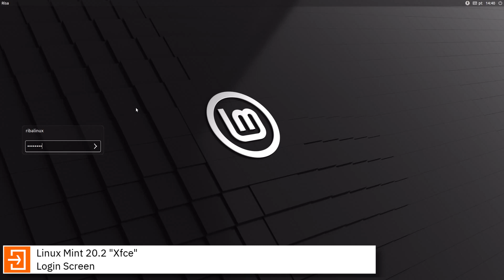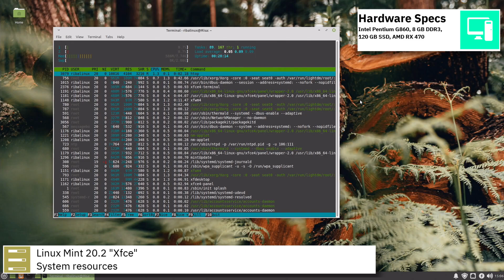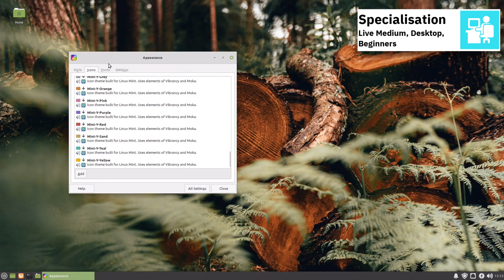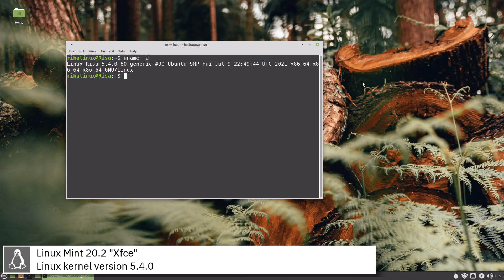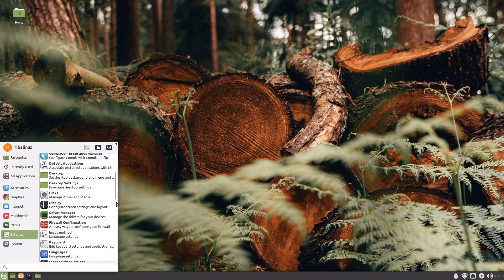Linux overview | Linux Mint 20.2 “Uma” Xfce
In this video, I am going to show an overview of Linux Mint 20.2 "Xfce"  and some of the applications pre-installed.

Linux Mint is an Ubuntu-based distribution whose goal is to provide a classic desktop experience with many convenient, custom tools and optional out-of-the-box multimedia support. It also adds a custom desktop and menus, several unique configuration tools, and a web-based package installation interface. Linux Mint is compatible with Ubuntu software repositories.